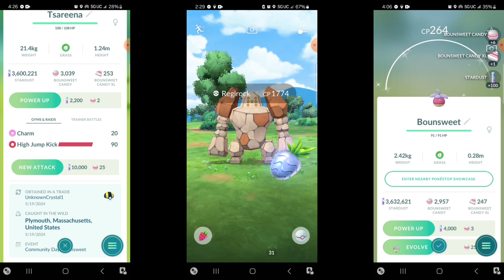Those Are All my Shiny From Bounsweets CDay